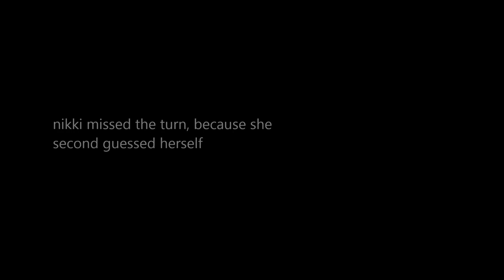winter wonderland & the forks